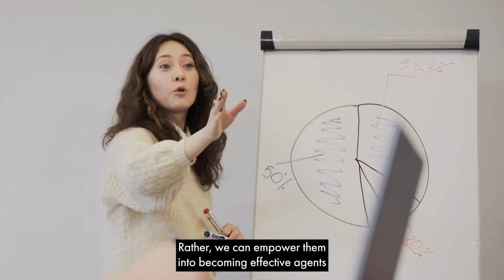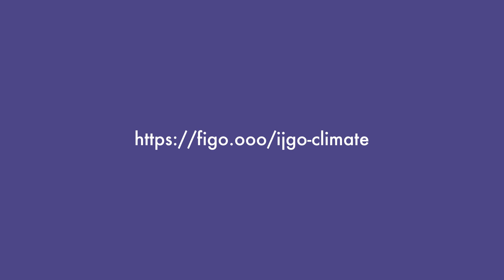Climate change, women’s health, and the role of obstetricians and gynecologists in leadership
Read the IJGO article from Linda G. Giudice and colleagues

The climate crisis is impacting air quality, food security, and women's sexual and reproductive health and rights. Obstetrician/gynecologists can work to help mitigate its consequences.